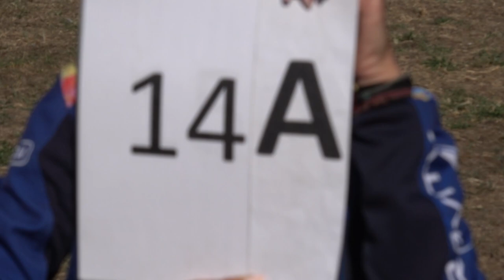EAAC2024 P2 14 George Rotaru 1stUnk